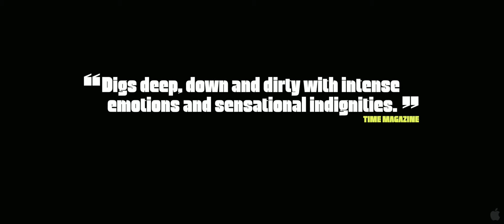The Paperboy - trailer [1080p]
A sexually and racially charged film noir from Oscar(R)-nominated director Lee Daniels (Precious), The Paperboy takes audiences deep into the backwaters of steamy 1960s South Florida, as investigative reporter Ward Jansen (Matthew McConaughey) and his partner Yardley Acheman (David Oyelowo) chase a sensational, career-making story. With the help of Ward's younger brother Jack (Zac Efron) and sultry death-row groupie Charlotte Bless (Nicole Kidman), the pair tries to prove violent swamp-dweller Hillary Van Wetter (John Cusack) was framed for the murder of a corrupt local sheriff. Based on the provocative bestselling novel by Pete Dexter (Mulholland Falls, Rush), The Paperboy peels back a sleepy small town's decades-old facade of Southern gentility